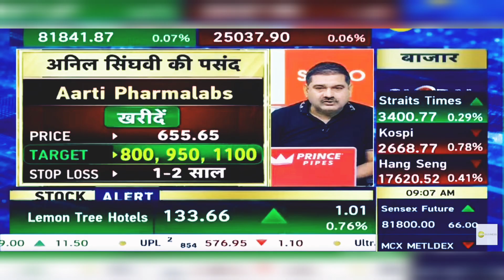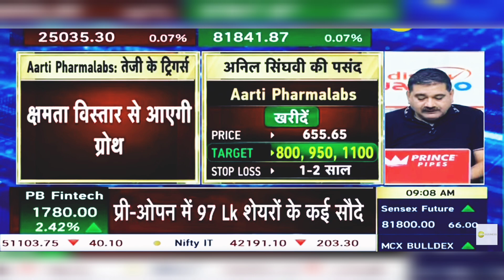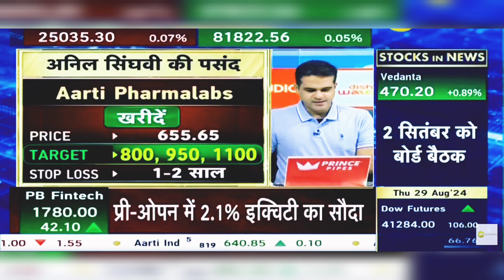Aarti Pharmalabs Share News Today: Aarti Pharmalabs Share Latest News Today | 29th August 2024